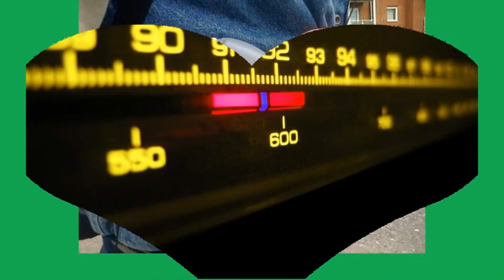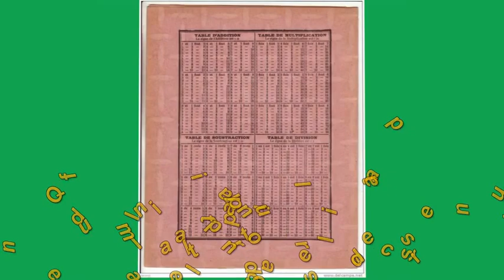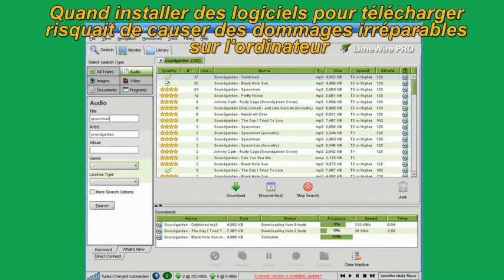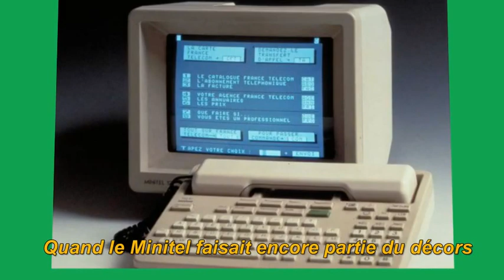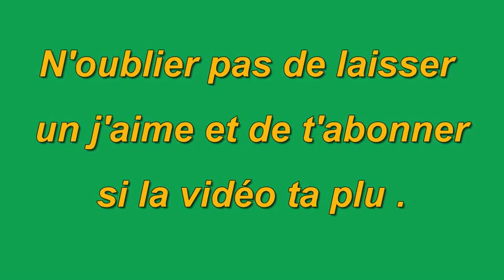19 problèmes que toutes les personnes nées dans les années 90 ont connu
Si vous êtes né(e)s dans les années 90, cette liste va probablement vous faire replonger dans l'enfance. Retrouvez ici la liste des problèmes que toutes les personnes nées dans les années 90 ont connu.